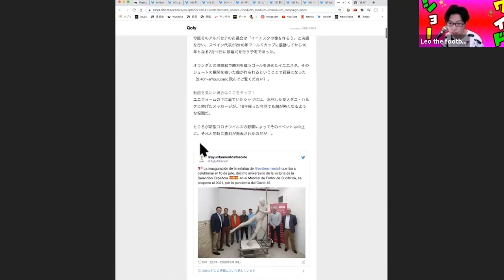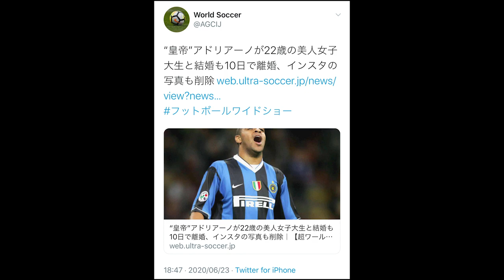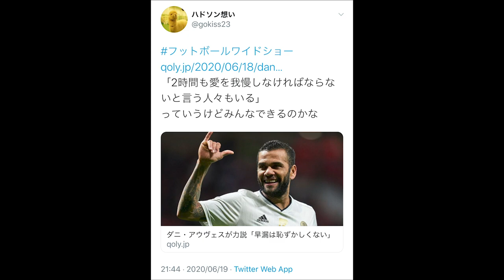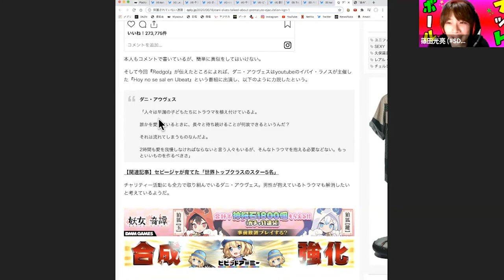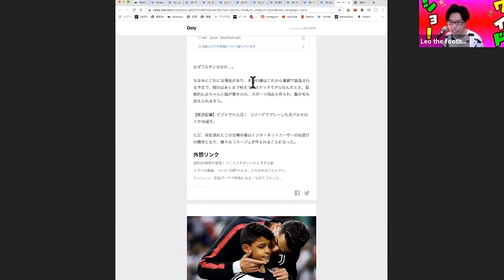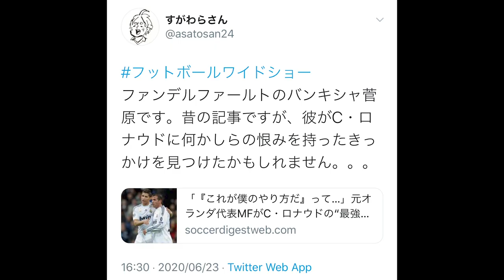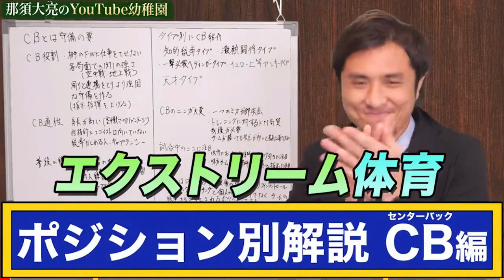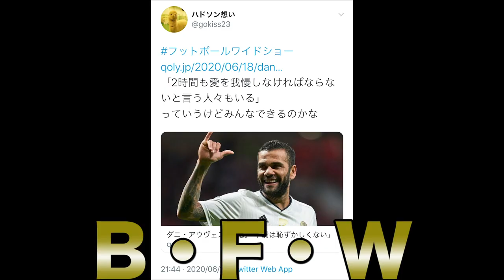Cロナウドに媚びる選手&那須さんのチャンネル考察【フットボールワイドショー-Digest-/サッカーゴシップトーク】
Leo the football と篠田光亮が視聴者さま(特派員)の方から#フットボールワイドショー で twitterに投稿して頂いたサッカー界のニュースやゴシップを元にトークする1時間の生配信のダイジェスト版です⚽️

編集:猫犬